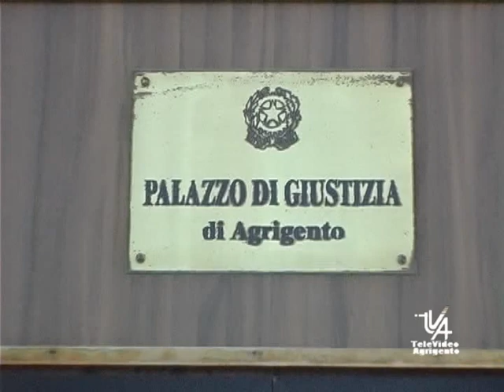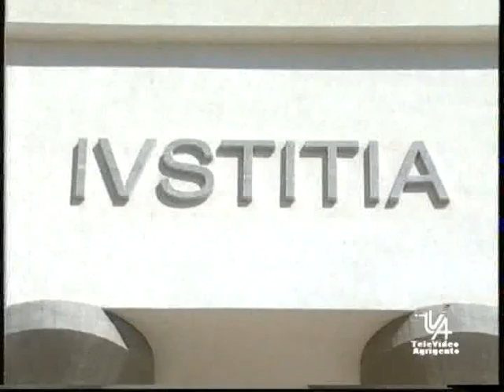Numerosi sono gli scopi della camera civile di agrigento